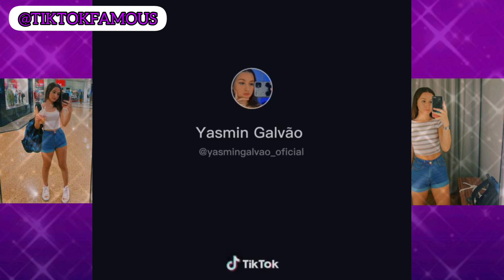TIK TOK DA YASMIN GALVÃO 💜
Insta do canal: @TIKTOKFAMOUUS seguem lá pfvv! 😘